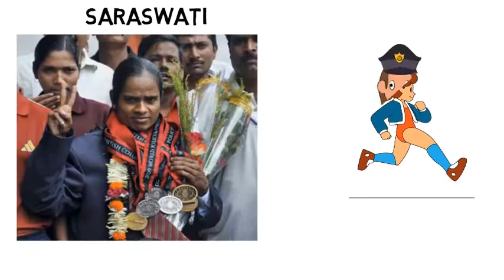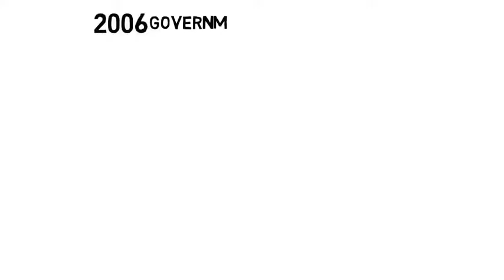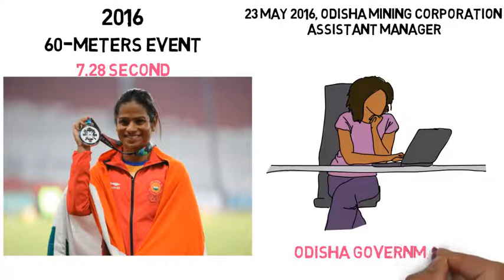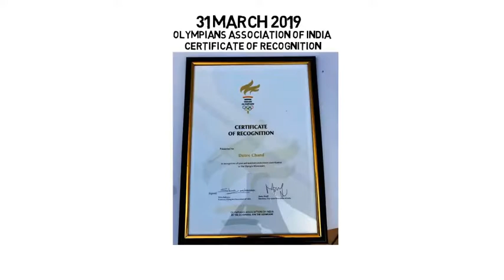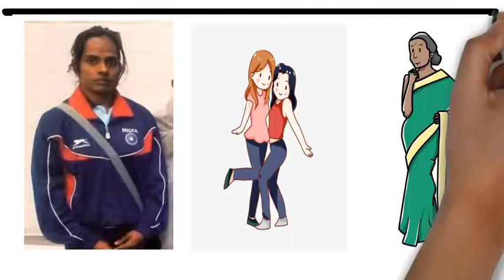Dutee Chand | Life Story | Biography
Dutee Chand is an Indian sprinter who is best known for breaking her own record on 7 different occasions. Check this video to know more such things about Dutee Chand.

Voice-over by-
Keerti